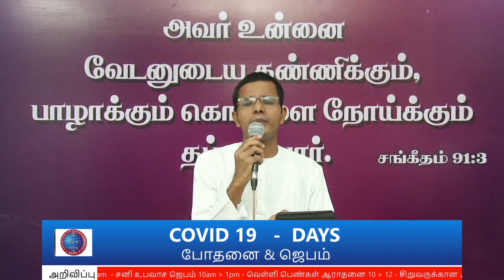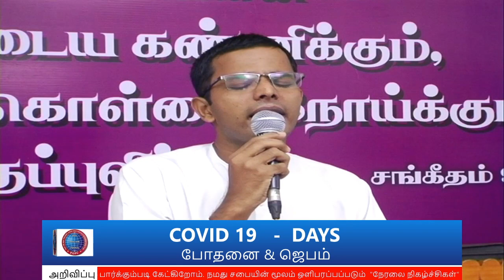COVID-19 DAYS போதனை & ஜெபம் 22 | Pr.I. வினில் சதீஷ் | 13.04.2020 | FGPC Kadamalaikuntu